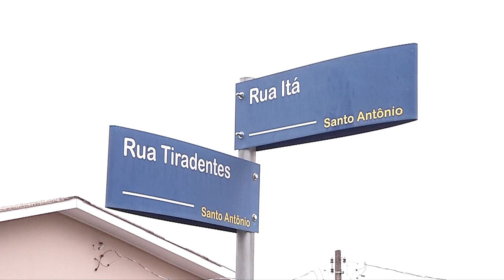Ciclista é atropelado no bairro Santo Antônio em Pato Branco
Um ciclista ficou ferido na tarde desta quarta-feira após um acidente no bairro Santo Antônio